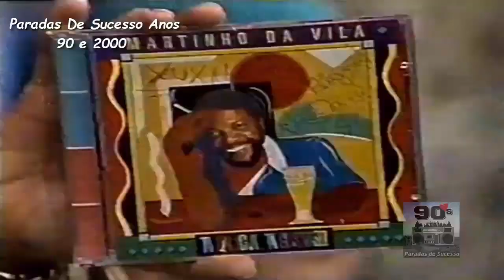Martinho Da Vila - Mulheres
Martinho Da Vila cantando a música "Mulheres" no Xuxa Hits (Rede Globo).
Álbum: Tá Delícia, Tá Gostoso (1995)
Selo: Columbia